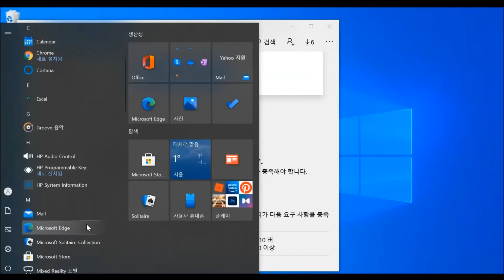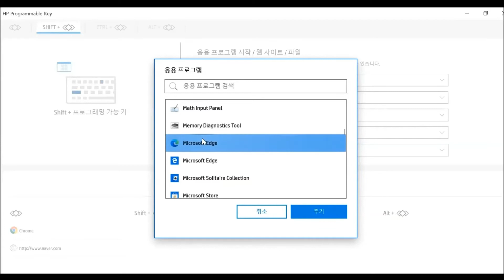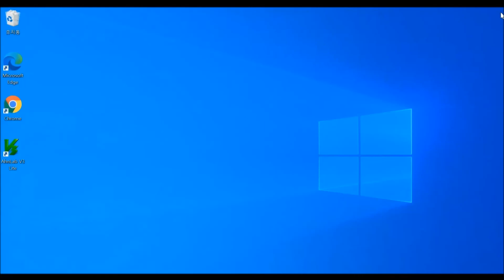HP Programmable Key 사용 및 등록방법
2020 노트북 키보드에 새롭게 추가된 키 기능
 - HP 프로그래머블 키

F12 키에 사용자가 원하는 애플리케이션, 웹사이트, 파일, 폴더, 텍스트 입력, 키 시퀀스 실행을 최대 5개까지 등록 할 수 있는 사용자 정의 단축키 입니다
또한, Shift, Ctrl, Alt 키와 같이 사용 가능합니다.